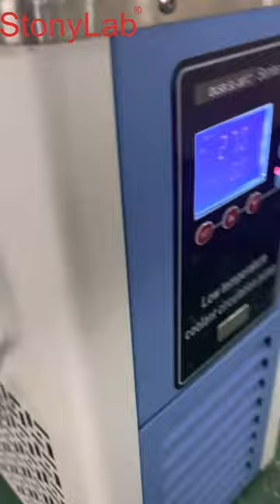StonyLab Lab Reciprocating Chiller Cooling Machine Cryostat 5L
StonyLab Cooling Machine 5L is available in multiple cooling temperature range.
It's a reputed brand with good customer reviews.
To further know its features and specifications, please

StonyLab is a professional chemistry company located in New York.